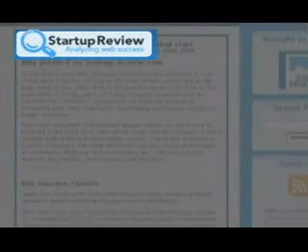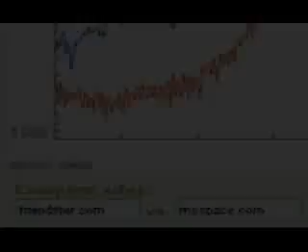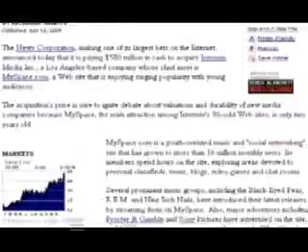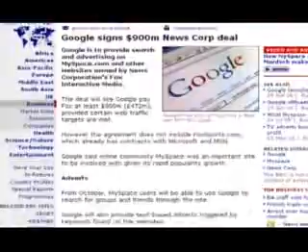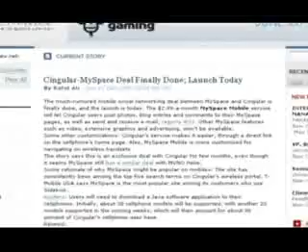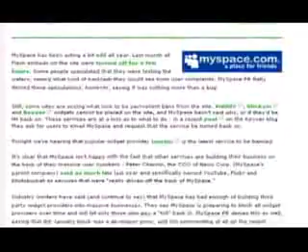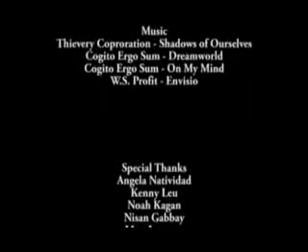the unauthorized secret history of myspace 1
.BANNED YET?